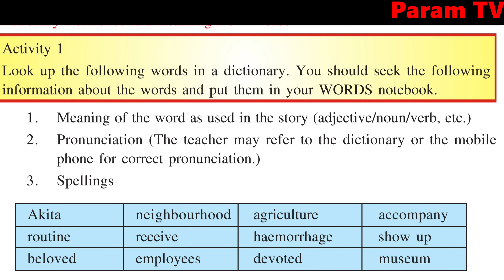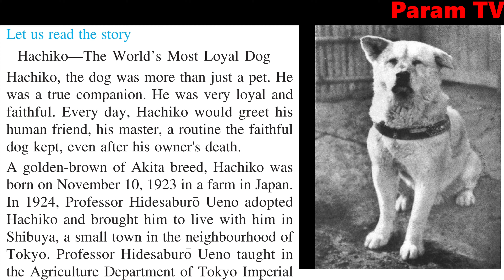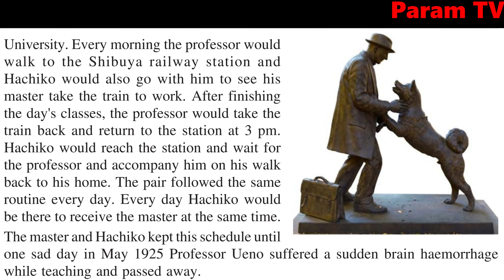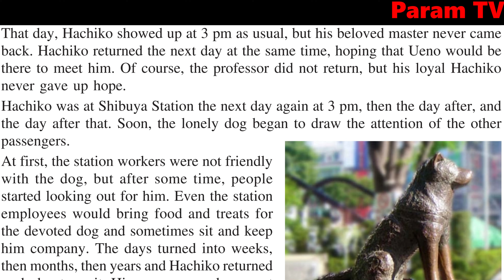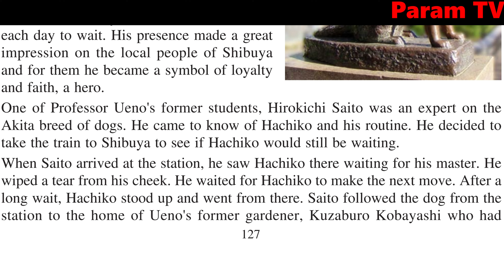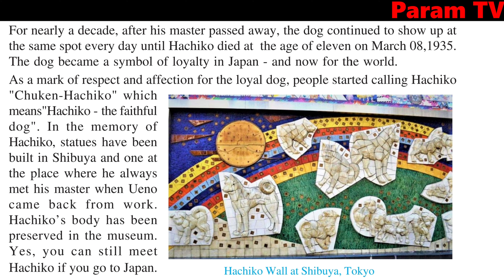Class 7, Hachiko - The World's Most Loyal Dog